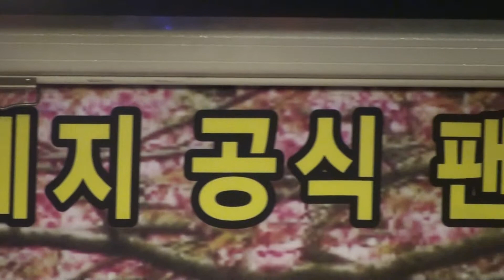사연남군님 - / 가수 선예지 공식 팬 카페 (음반 발표회및 제1회 정기모임) 2014.3.22